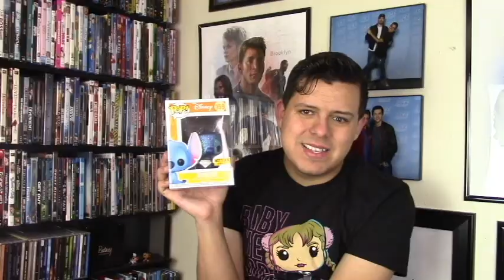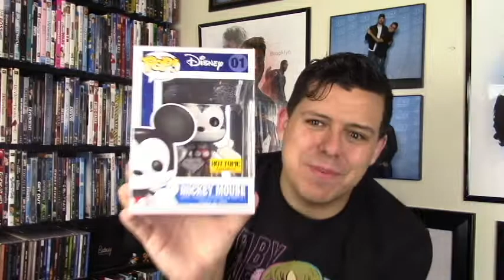Entire Funko Pop Collection 2018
LC Screen Talk Larry shares his entire Funko Pop collection! Love Funko Pops? Check out this collection and share some of your personal faves as well!